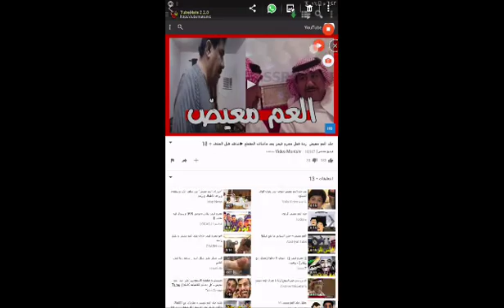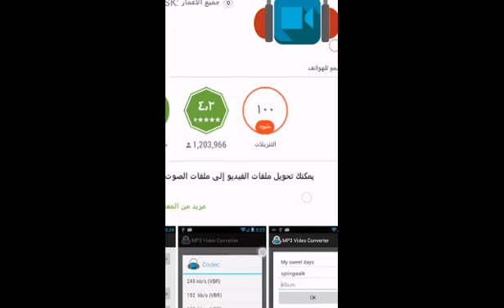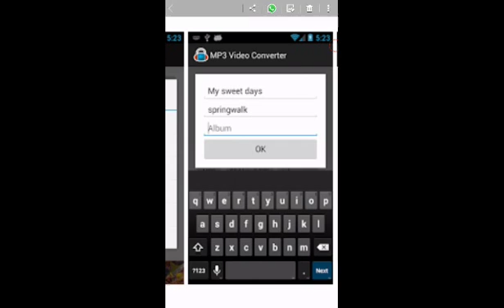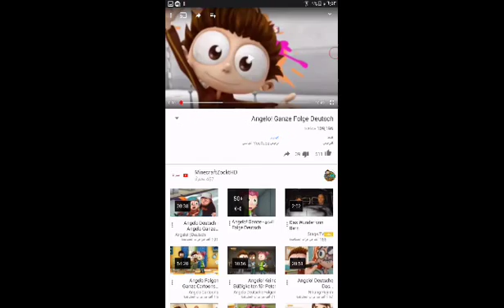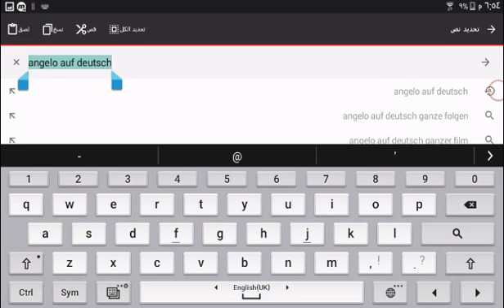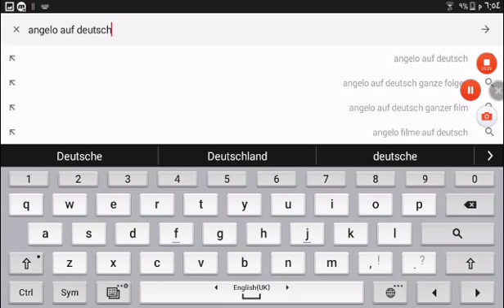كيف توشاهد حلقات يحيا انجلو جديدهPRO